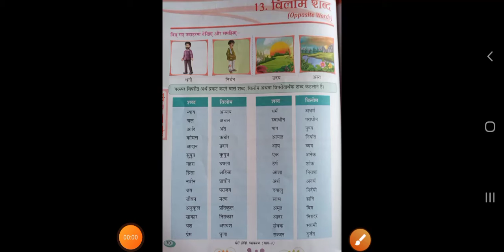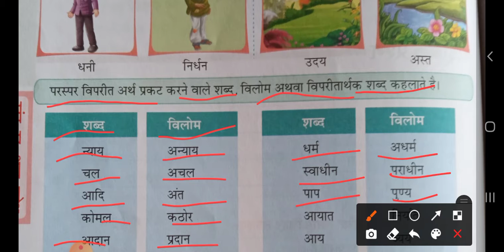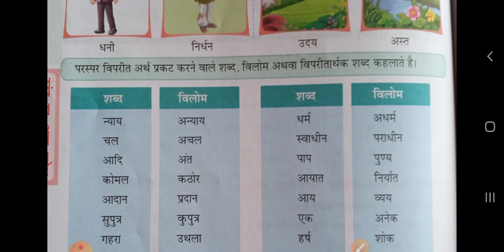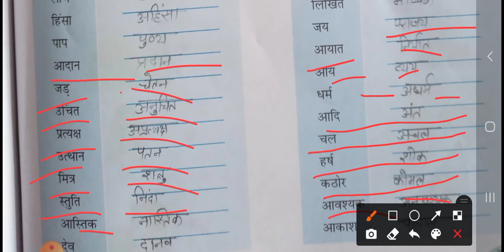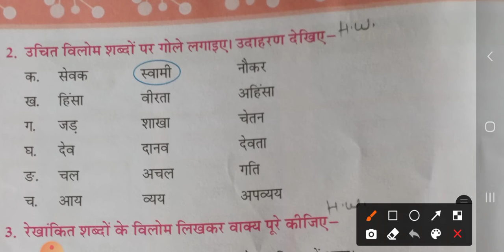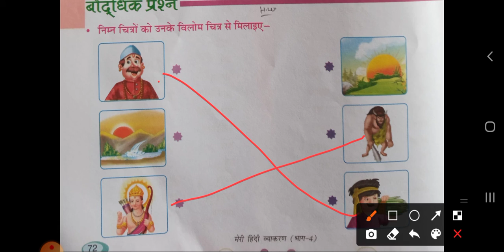व्याकरण class 4️⃣(ch-13विपरीतार्थक शब्द)